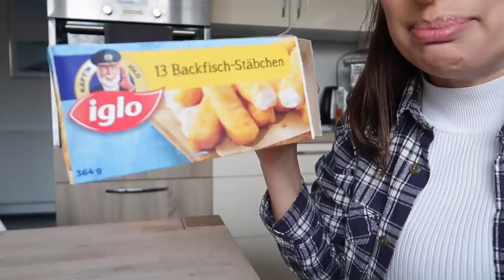Laras 5. Geburtstag 🎂Meerjungfrauen PARTY + Zauberclown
Schaut unbedingt bei der Julia - die Partyplanerin vorbei wenn ihr auch so eine schön dekorierte Party, Geburtstagsparty, Taufe, Hochzeit egal was braucht :)